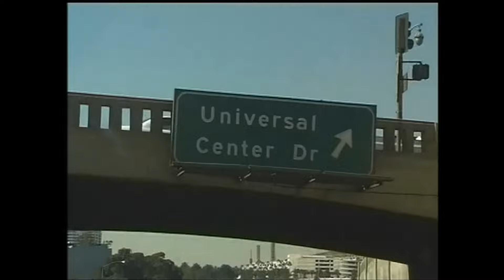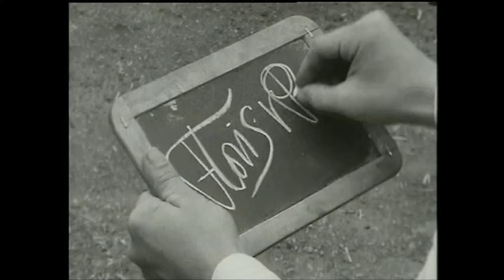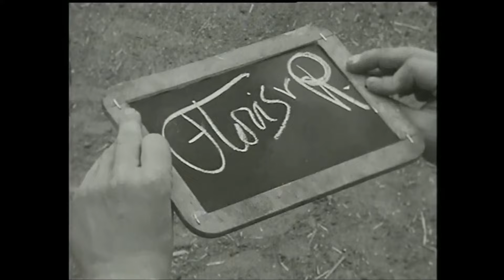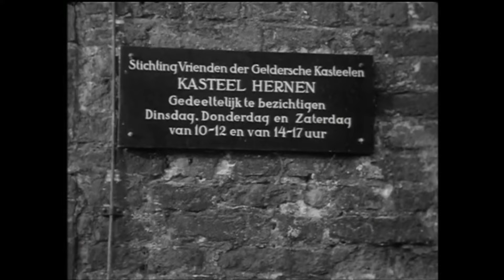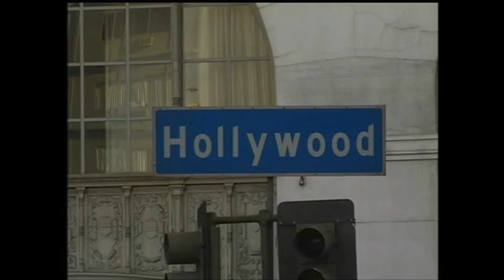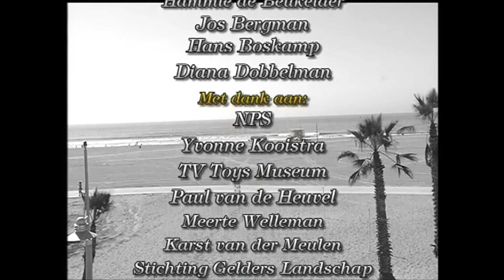Floris en de Fakir - Documentaire (1999)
in 2001 door Cinema Doc geproduceerde, 42 minuten durende documentaire Floris en de fakir, met onder meer interviews met Verhoeven, Soeteman en Hauer.